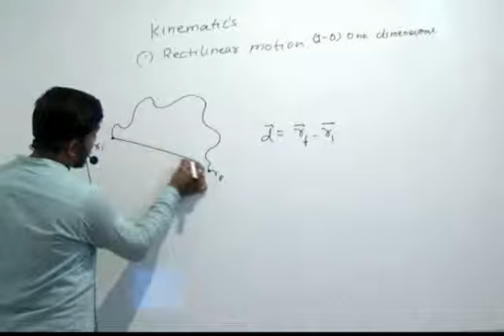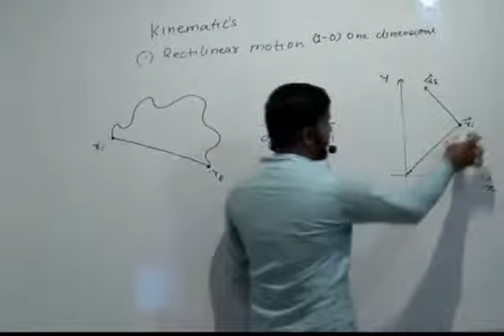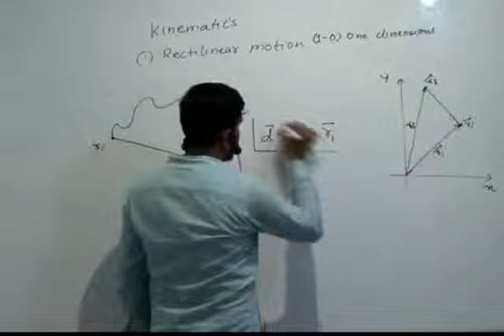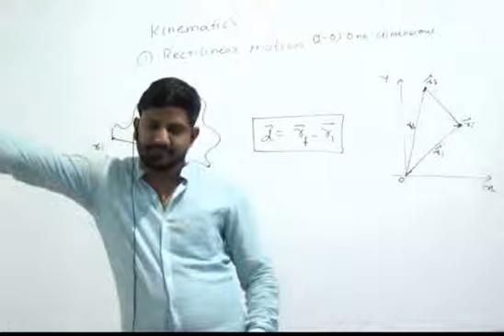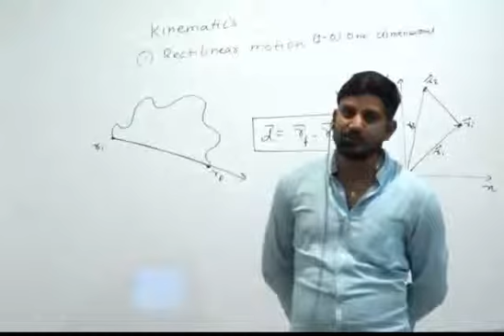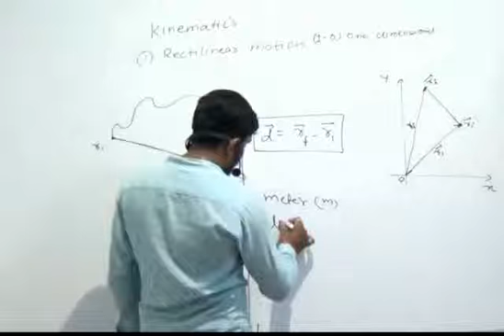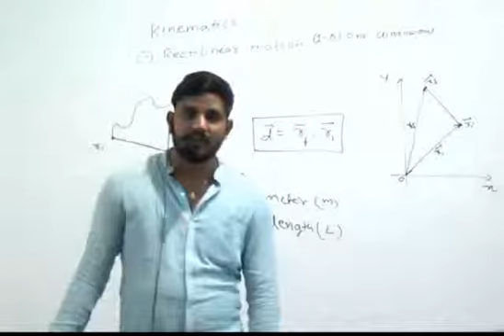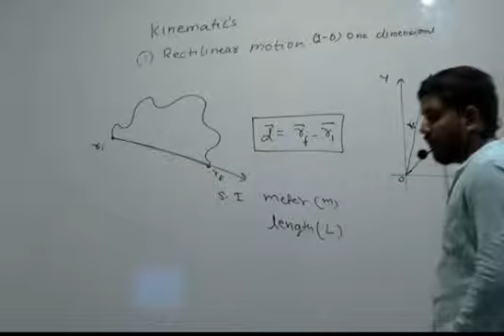3 1 Motion in straight line displacement